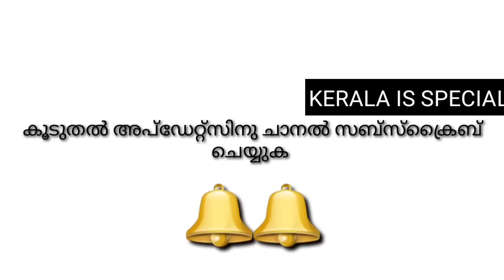SHIHAB CHOTTUR LATEST LIVE PAKISTAN 3rd DAY പ്രഭാത ഭക്ഷണത്തിന്റെ വെറൈറ്റി കണ്ട് ശിഹാബ് ഞെട്ടി ഷിഹാബ്